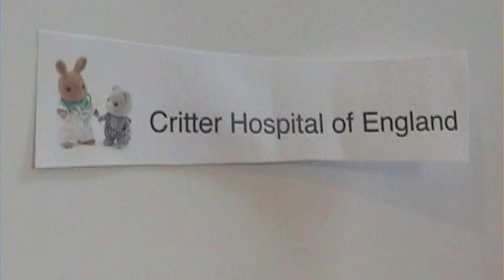The Royal Baby